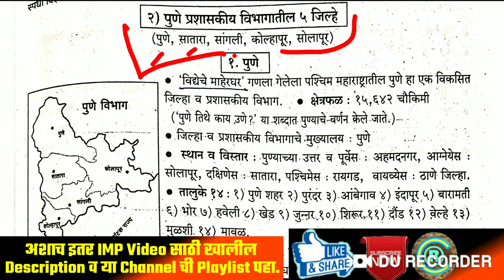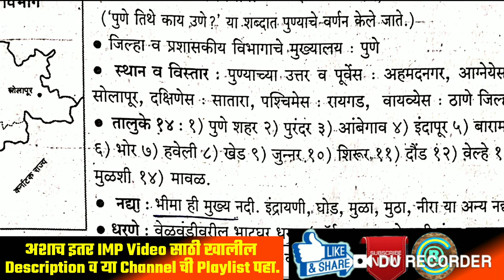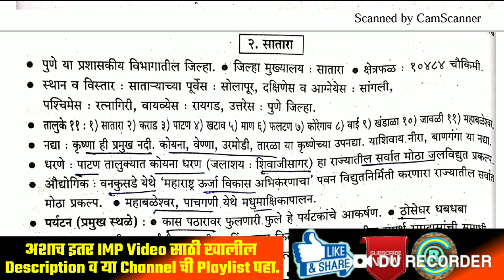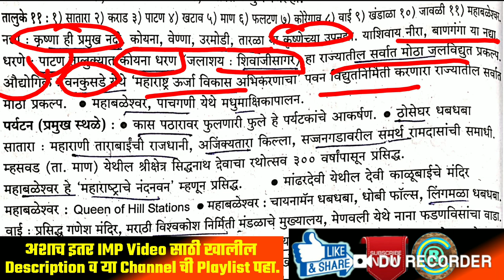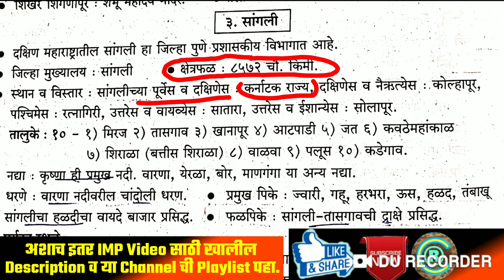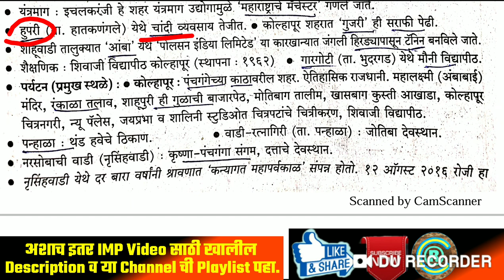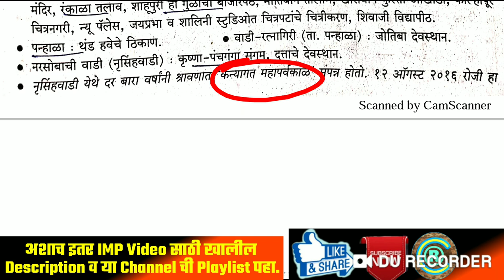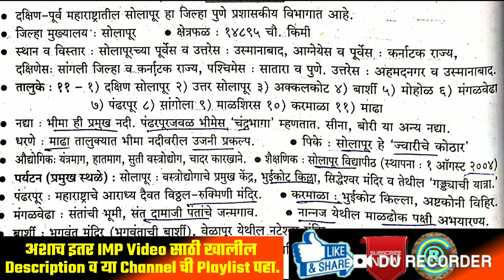पुणे प्रशासकीय विभाग | महाराष्ट्राचा भूगोल | Geography of Maharashtra | MPSC PSI STI ASO SARALSEVA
मी रोहिदास चोंधे-पाटील(राज्यकर निरीक्षक) होतकरू मित्रांसाठी ROHIDASCHONDHEPATIL, GST Dept. या Youtube channel च्या माध्यमातून सतत नवीन अभ्यासविषय लेक्चर्स आपल्यासाठी घेतो आहे. मुख्यतः राज्यसेवा, MPSC2020, PSIpreperation2020, STIpreperation2020,ASOpreperation2020, stircp TAXASSisTance,CLERK,EXCISE,तलाठी-MIDC- ग्रामसेवक,महापोर्टल, Motivationalvideo इ. Topics वर मी काम करत आहे.

💎 आपल्याला संपर्क करण्यासाठी -
 द स्पर्धाविश्व करिअर अकॕडमी, TV सेंटर पोलीस चौकीसमोर ,वरद नेत्रालयाच्या वर,हडको, औरंगाबाद
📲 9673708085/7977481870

📚MPSC-PSI/STI/ASO- सरळसेवा saralsevatayari-पोलीसभरती policebharati- ग्रामसेवक gramsevak2020- तलाठी talathibharati)

📚तात्यांचा ठोकळा Video Lecture Series📚